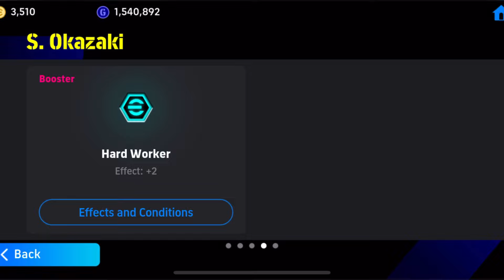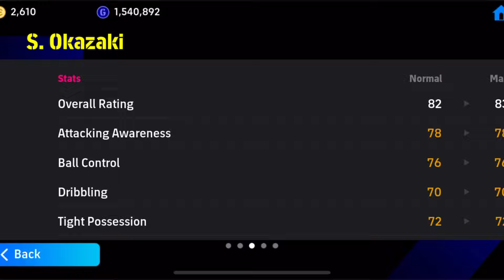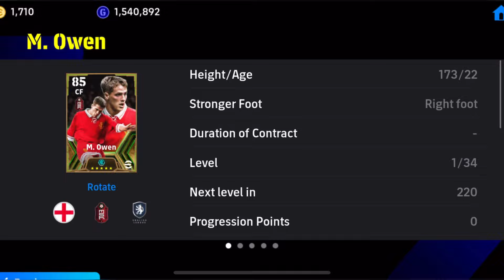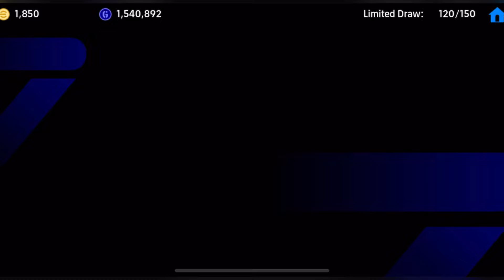NEW EPIC CF 🎯PACK OPENING IN EFOOTBALL